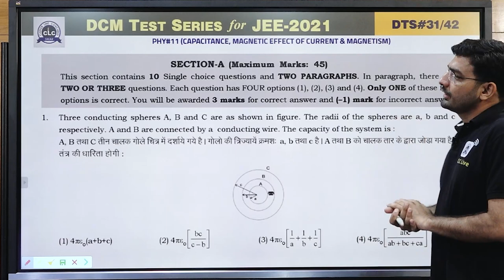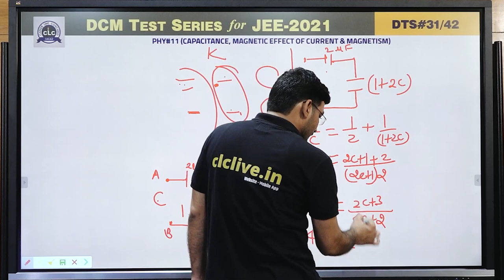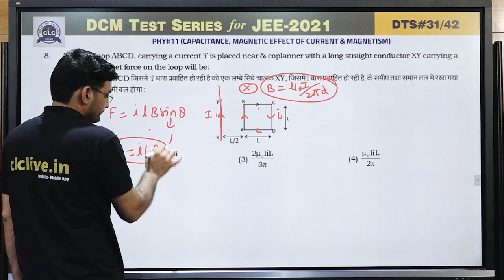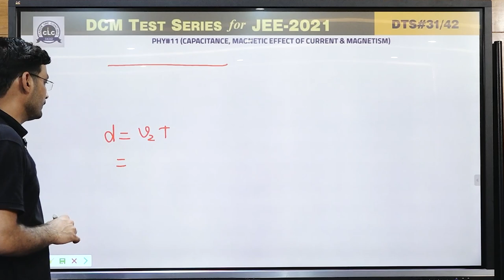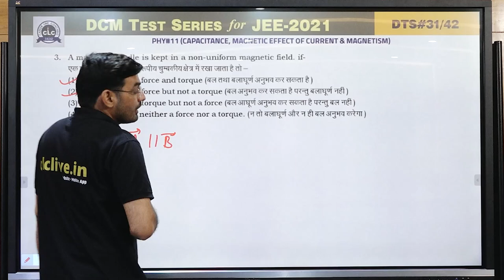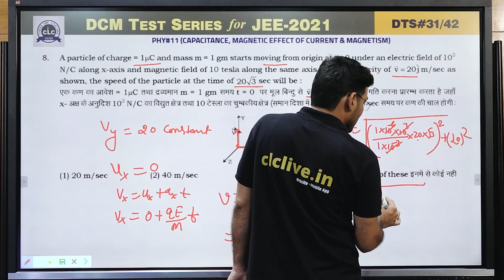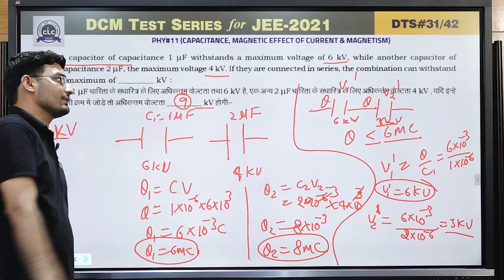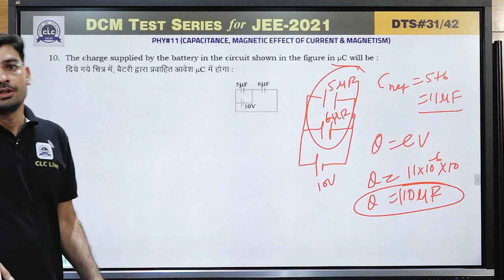DTS#31 - PHY#11 || DCM Test Series || JEE -2021 || CLC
Topic:-  CAPACITANCE, MAGNETIC EFFECTS OF CURRENT & MAGNETISM
Solution By - MAHENDRA ROJ SIR